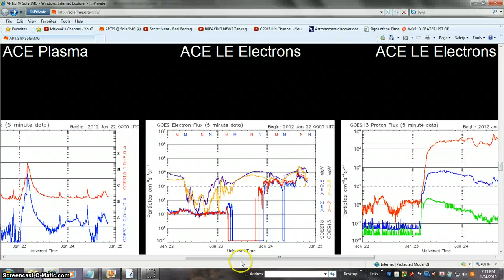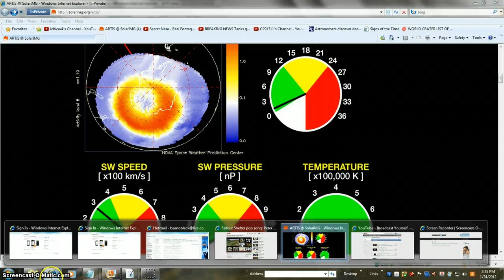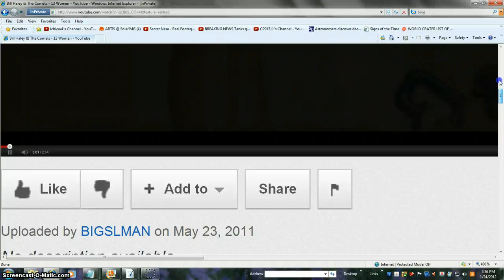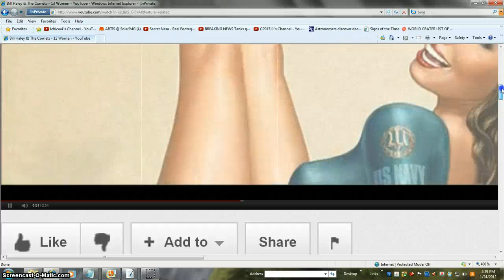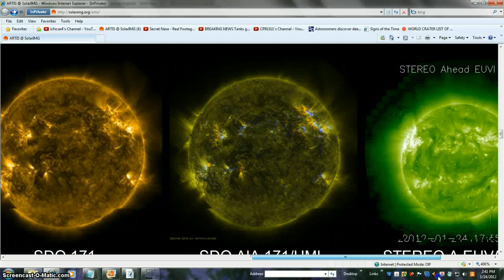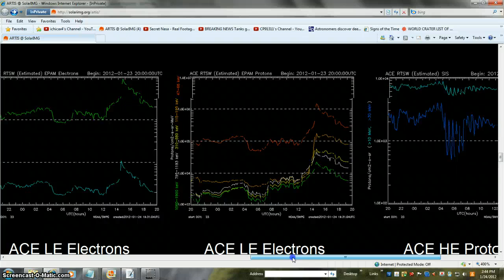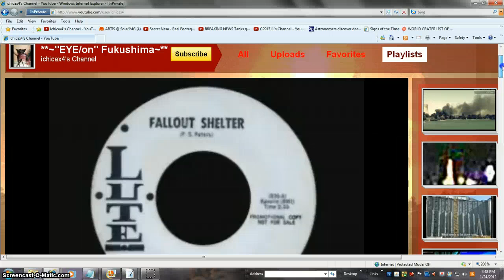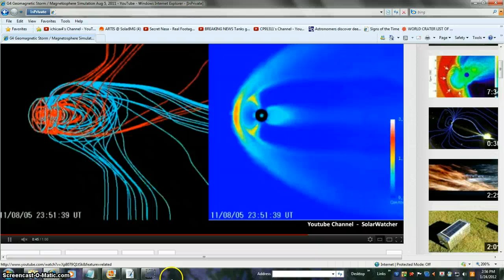FACTS BETWEEN THE EYES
PULL SHOW MORE TAB ALWAYS SPACE FACTS THEY MESS WITH SOUND =$$$POWER MONEY AND CONTROL